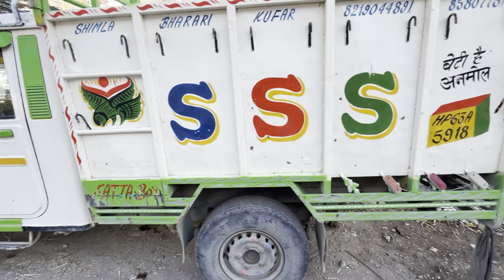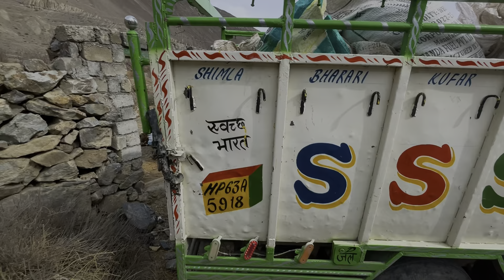सर्दियों के लिये आ गई लकड़ियाँ | मगर बहुत महँगी है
हैलो दोस्तों
आप सभी को हमारा प्यार भरा नमस्कार 🙏🙏
स्वागत है आप सभी का हमारे youtube channel
Pooja ridham raj Vlogs पर